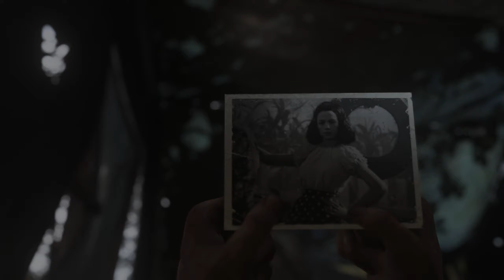Uncover the Secrets of Normandy: Call of Duty WW2 Walkthrough Part 6